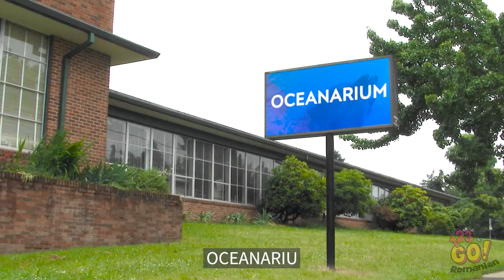TRUCURI ȘI IDEI PREȚIOASE PENTRU PĂRINȚI || Gadgeturi istețe pentru mame și tați, marca 123 GO!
Tu știi vreun truc de mamă isteață pe care ai vrea să ni-l împărtășești? Sau poate că mama ta te păcălește uneori?

Arată-i acest clip oricui crezi că i-ar prinde bine o mână de ajutor sau o porție de râs!